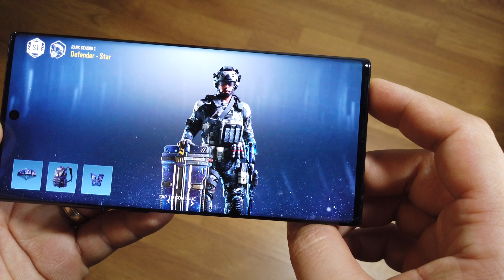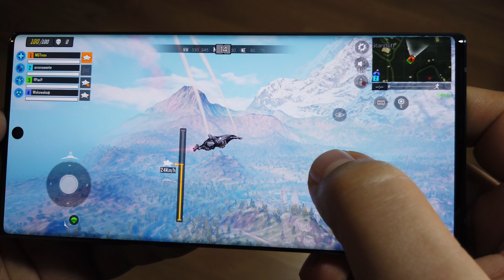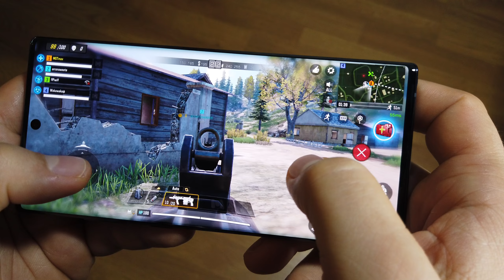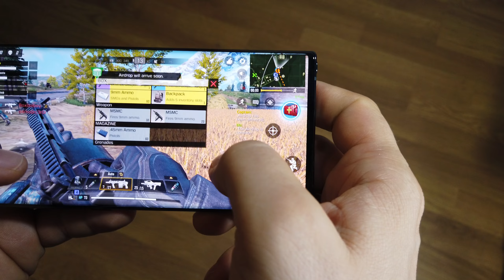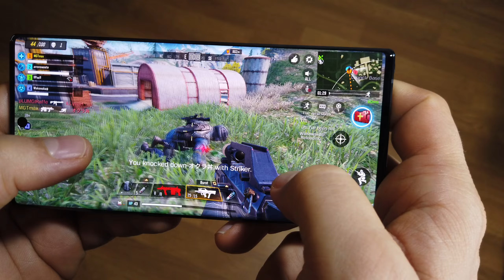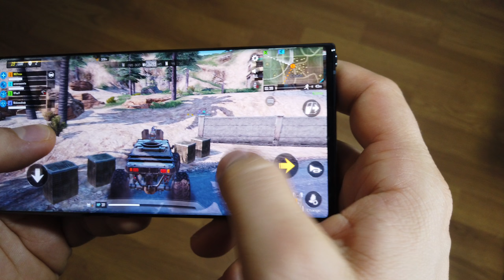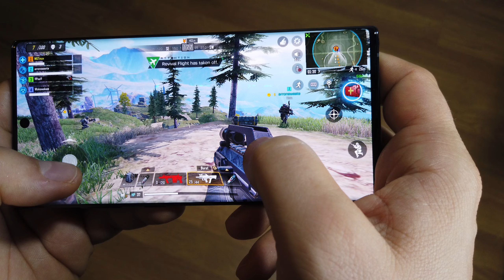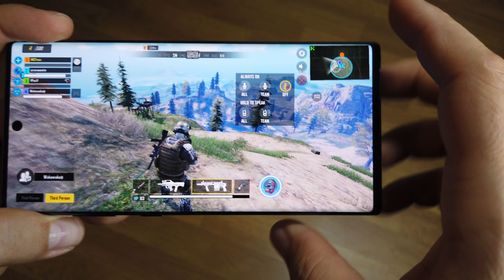Call of Duty Mobile BATTLE ROYALE mode for Android | Note 10+ Exynos | max settings